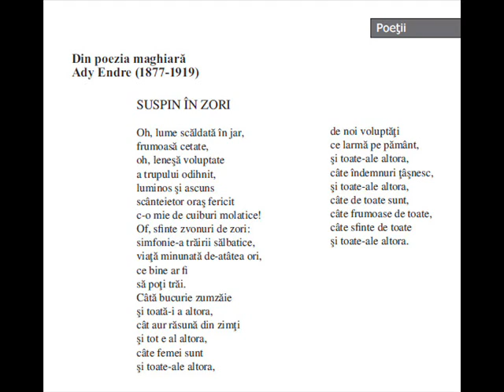Lucian Blaga, Ady Endre_Suspin in zori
Din albumul „LUCIAN BLAGA, Poeţii". Versuri alese şi rostite în 1954 şi 1960. Editura Casa Radio, 2010 (Colecţia „Biblioteca de poezie românească").
Cuvânt înainte şi note de Horia BĂDESCU.
Ilustraţii: Constantin POPOVICI.
Înregistrare Radio Cluj din 1954, realizată de Pop Simion; bandă magnetică conservată în Fonoteca Radio România.
[Traducere de Lucian Blaga].